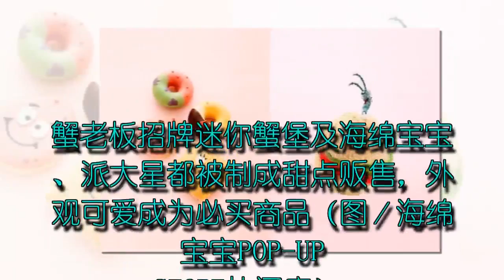荷包又要大失血 海绵宝宝快闪店点心也吸睛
海绵宝宝无俚头的风格且搞笑幽默又带有讽刺社会意义，深受大小朋友喜爱成为受欢迎的卡通明星，不仅海内外都拥有众多粉丝，周边商品的代购更是源源不绝。现在，海绵宝宝POP-UP STORE快闪店终于进驻台北信义威秀广场，店内不仅贩售许多海绵宝宝系列商品，其中大人气角色派大星更是充斥其中。

海绵宝宝POP-UP STORE快闪店进驻台北信义威秀广场，店内充斥者深受大小朋友喜爱的卡通明星海绵宝宝的身影（图／海绵宝宝POP-UP STORE快闪店）

这次海绵宝宝POP-UP STORE快闪店由DayDreamer新想团队设计，将卡通中海绵宝宝的家凤梨屋改造成工业风，店内不仅设立海绵宝宝和派大星的主题拍照墙，还有许多独家设计商品，包括海绵宝宝与独角海马上衣、手机壳及台湾首次亮相授权的海绵宝宝马克杯等。

海绵宝宝POP-UP STORE快闪店走工业风路线，店内设立着海绵宝宝和派大星的主题拍照墙（图／海绵宝宝 台湾粉丝团）

快闪店内贩售海绵宝宝杯子蛋糕等甜点，吸睛可爱萌翻粉丝（图／海绵宝宝POP-UP STORE快闪店）

海绵宝